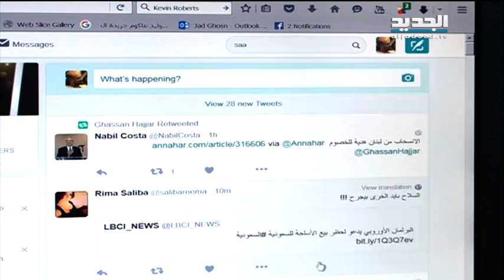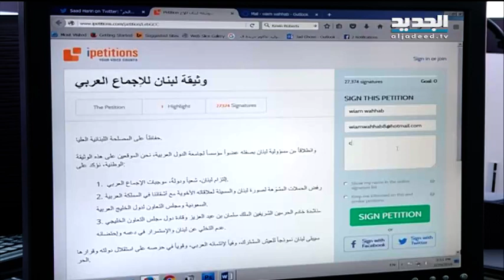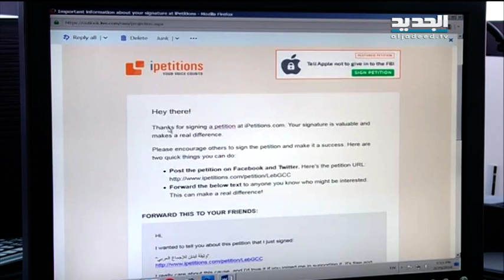مفاجأةُ عريضةِ المملكة: وئام وهاب يوقّع.. كيف تمّ ذلك؟ - تقرير جاد غصن